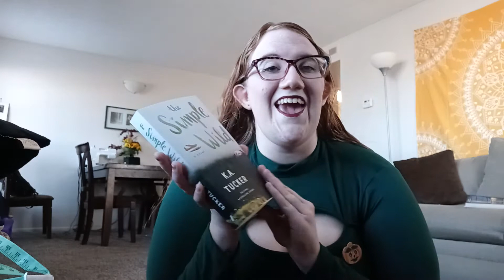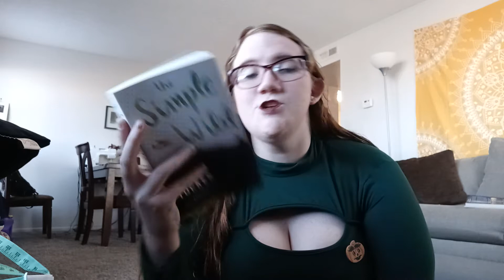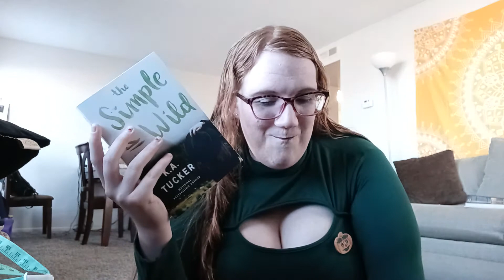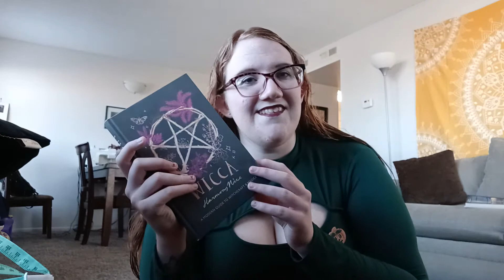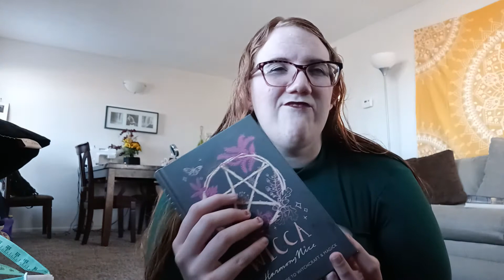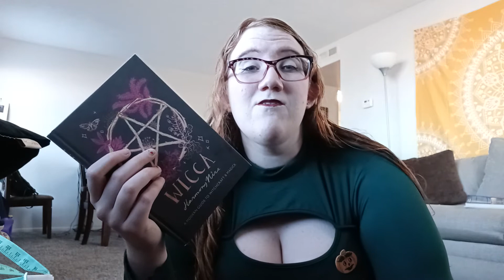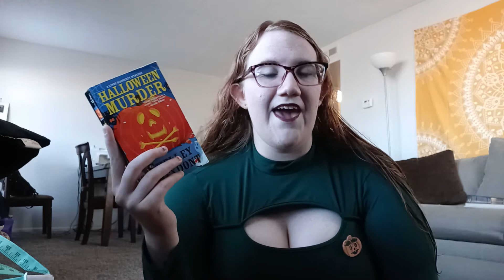October Wrap Up 2020 || The Retro Reader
Hello! My name is Nicole and I make a wide variety of videos but they are mainly book related. I post once a week (except during Vlogtober and Vlogmas).
The Simple Wild
Halloween Murder
All Dressed In White
~See what I'm reading in real time, follow me on Goodreads